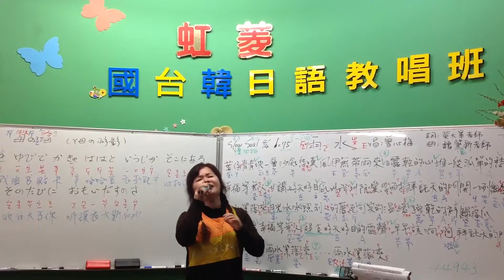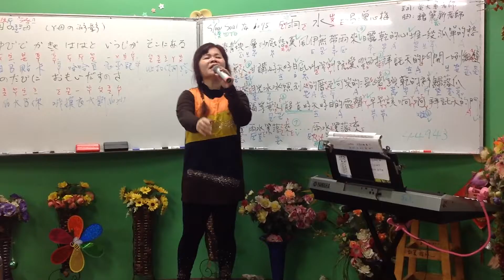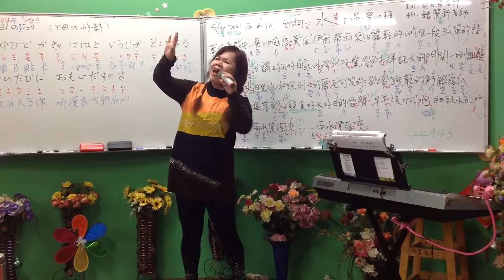1060303蔡虹菱國／台教唱班週五晚7－9時教學曲～雨 水（曾心梅）詞：黃大軍老師、魏肇新老師～曲：黃大軍老師～